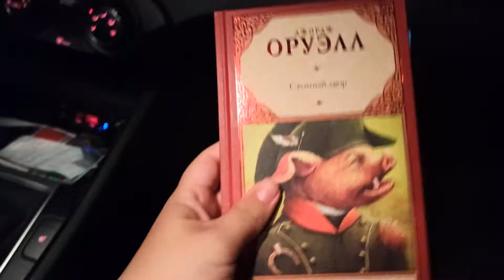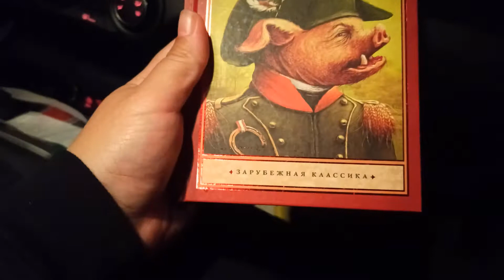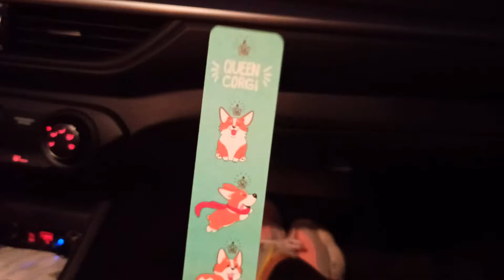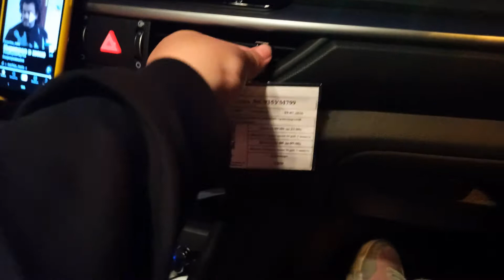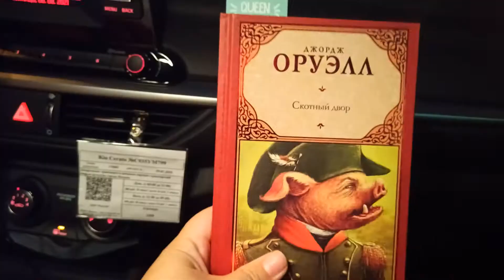VLOG: В ЦЕНТРЕ. 06.08.2021